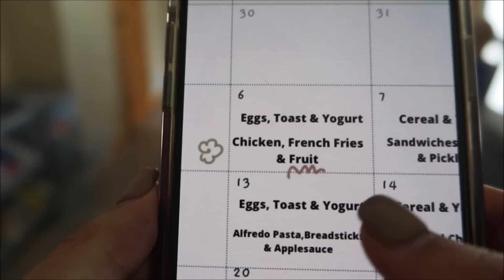DAY IN THE LIFE! - Mom Of 5 *First Day Of Summer! REAL LIFE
LINKS!